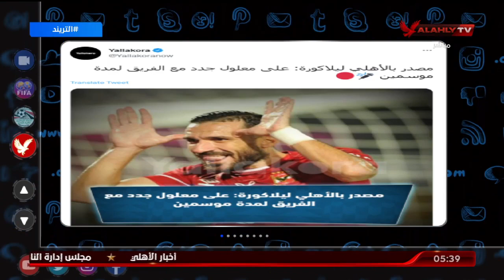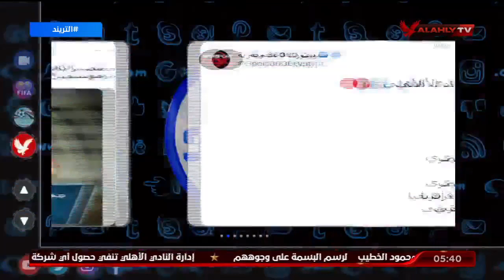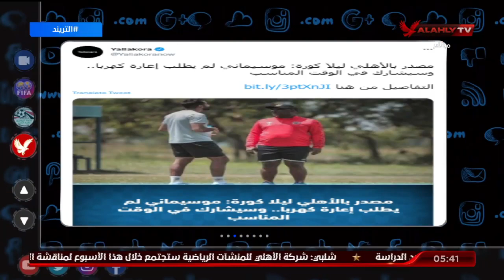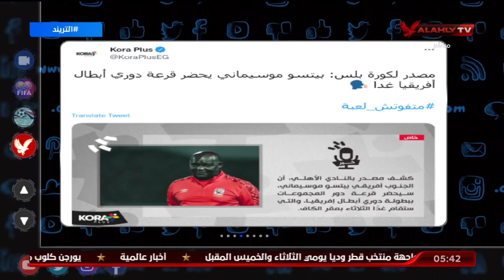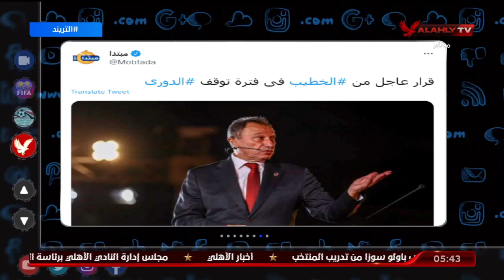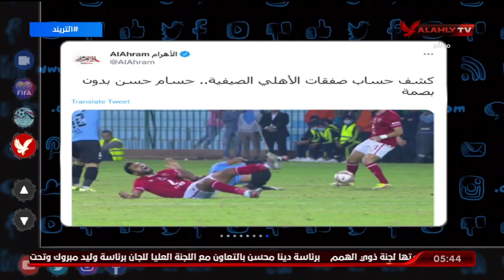أمير هشام: الحديث لا ينتهي عن كهربا وموسيماني.. والمؤكد انه لا يوجد مشكلة بينهما وهي رؤى فنية بحتة.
أمير هشام: الحديث لا ينتهي عن كهربا وموسيماني.. والمؤكد انه لا يوجد مشكلة بينهما وهي رؤى فنية بحتة | التريند